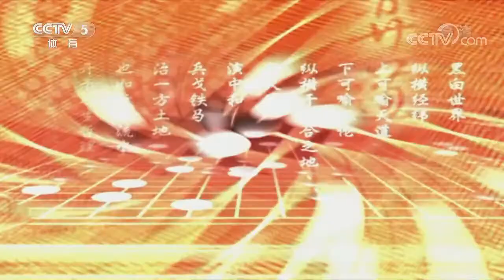《棋牌乐》20190327第23届LG杯决胜局：时越VS杨鼎新